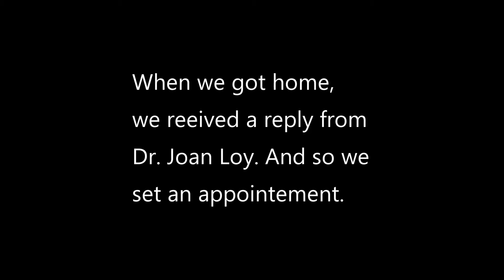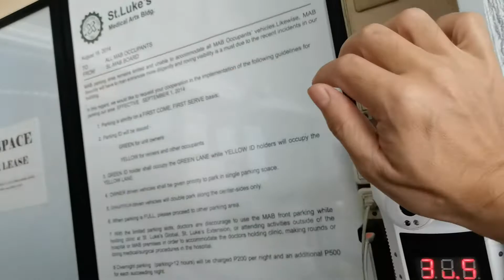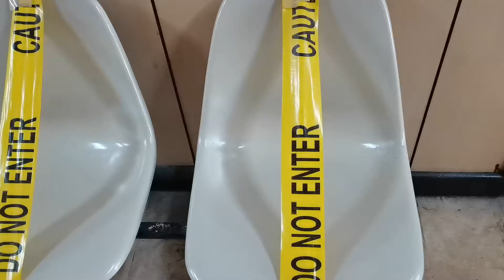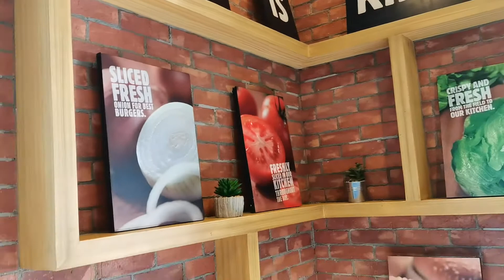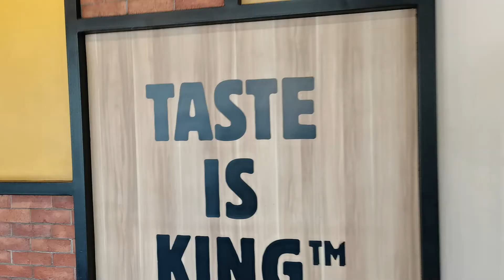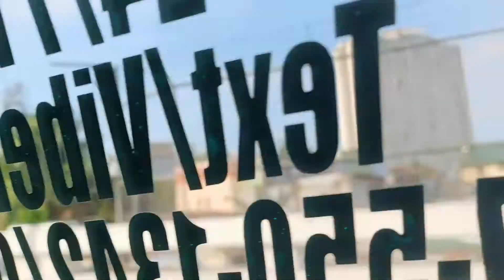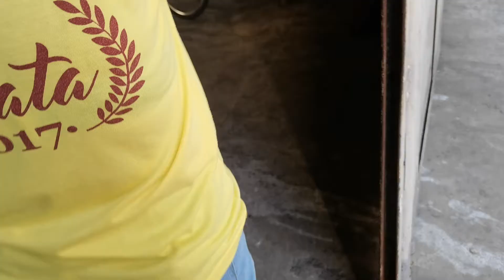BIG PROBLEM. Needs P97,000 pesos for my husband's eye surgery.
FYI: Forever Young Inside